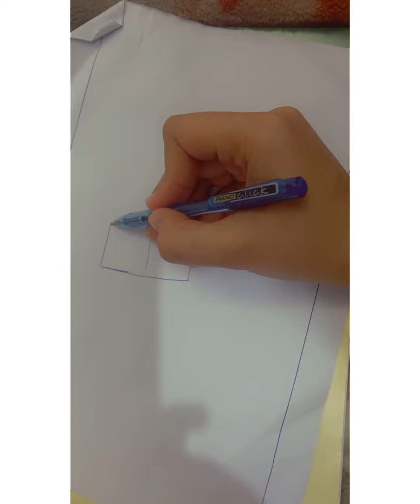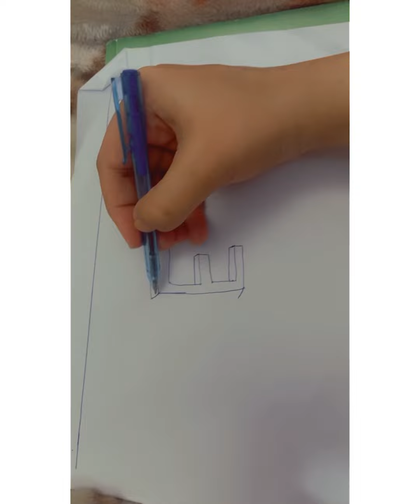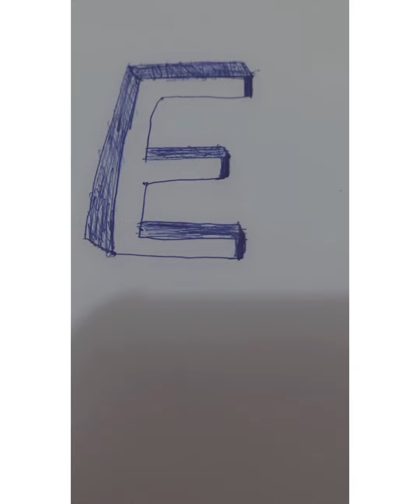Alphabet in 3D style learn with fun🤩 for kidz